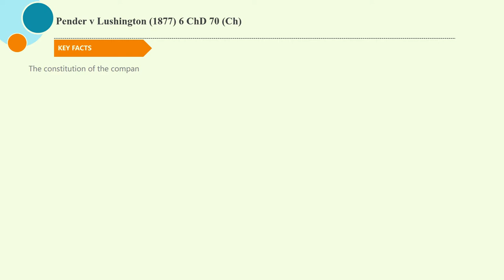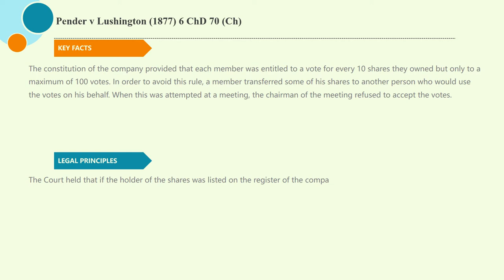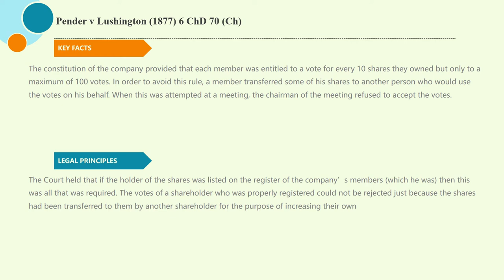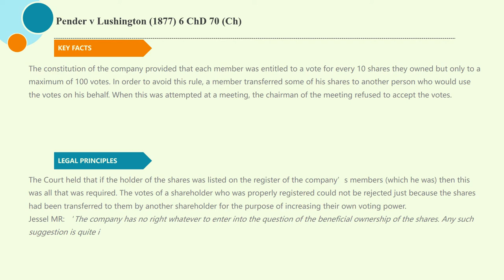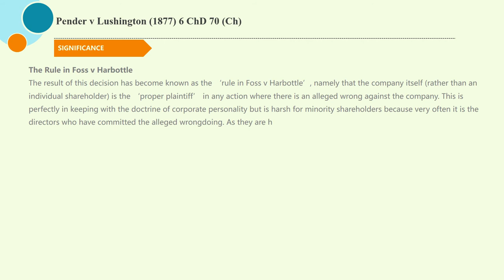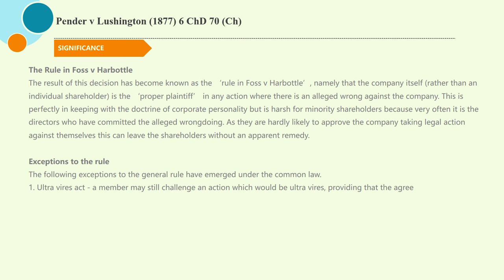[Case Law Company] ['personal rights of members'] Pender v Lushington (1877) 6 ChD 70 (Ch)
5 minutes know interesting legal matters
Pender v Lushington (1877) 6 ChD 70 (Ch) (UK Caselaw)